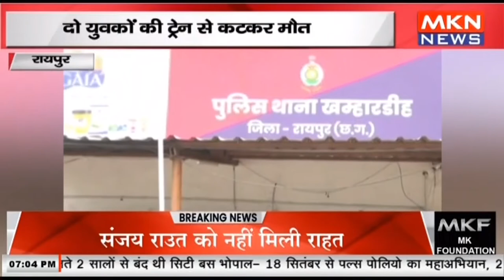रायपुर - दो युवकों की ट्रेन से कटकर मौत, कचना रेलवे क्रासिंग में हुए हादसा